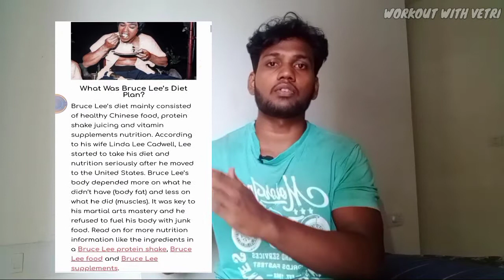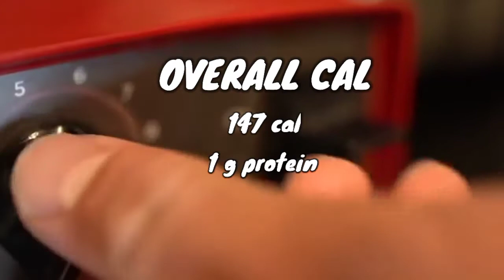புரூஸ் லீ ன் உணவு முறை | bruce lee diet rules | Tamil | Fitness Monster Vetri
Bruce Lee explored many diets, including one with organ meats because of their high mineral content. He drank tea every day and put supplements into his tea such as ginseng and royal jelly. He would usually have 5 smaller meals a day, and Bruce expended so much energy daily that he didn’t have to watch what he ate. He was also a big proponent of getting enough sleep, getting 8hrs a night. Bruce enjoyed all kinds of food, but he didn’t smoke, drink alcohol, or drink coffee.

It was after Bruce’s big fight in Oakland that he started to explore fitness and nutrition in more detail. He started weight lifting, but disliked being bulky. Bruce began training for function over form to make his body strong, fast, and nimble. Bruce created and modified his own exercise equipment to target specific parts of his body. Bruce kept detailed daily planners where he wrote how many kicks, punches, crunches, or miles run he did each day. Stretching and meditation were also important parts of his fitness routine..